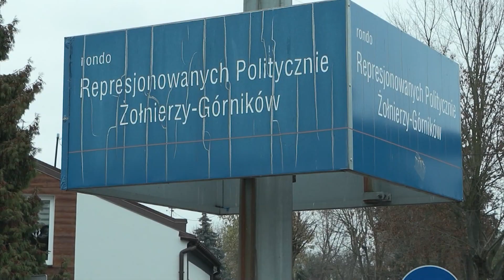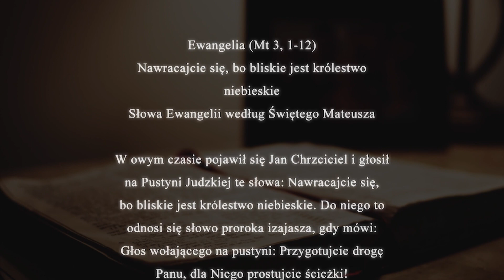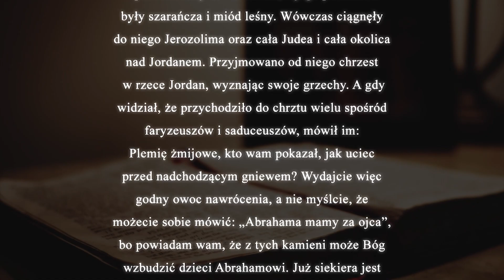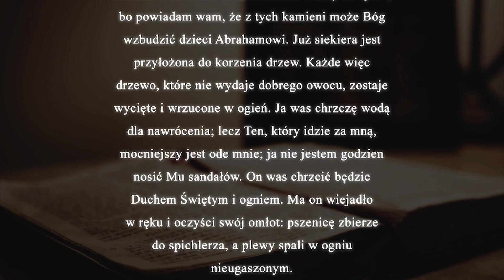02 12 2022 TV PIOTRKÓW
W wydaniu:
1. Ścieżka rowerowa i spacerowa
2. Atak na komornika
3. Szpital wojewódzki w remoncie
4. Bombki rodem z Piotrkowa Trybunalskiego
5. Oczyść powietrze roślinami
6. Przegrany mecz z awansem w kieszeni - sonda

Verbum